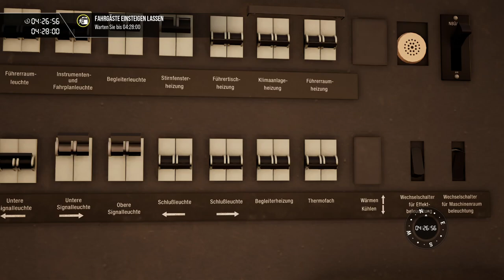Aufzeichnung vom DTG-RailfanTV | BR 103 am Rhein | TRAIN SIM WORLD 3 #64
Heute ohne Mods unterwegs! Das Video lief auf dem offiziellen Kanal von DTG. Hier die Aufzeichnung dessen.

Zug: BR 103 (DTG DovetailGames)
Strecke: Koblenz-Mainz (DTG DovetailGames)

Transparenz:
1. Stellt mir DTG DLCs zu Verfügung?

2. Werde ich dafür bezahlt, Werbung zu machen?

3. Bin ich gezwungen, Werbung zu machen?

4. Ist meine Meinung über DLCs noch objektiv?

2ZK4fUqv8CJFukjSVQJ2iIMXmKPW4w/edit